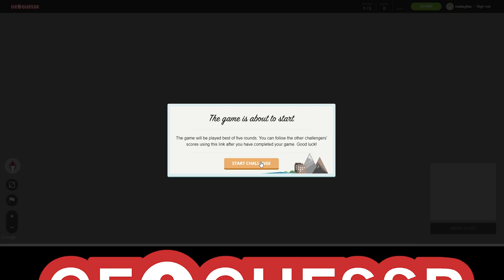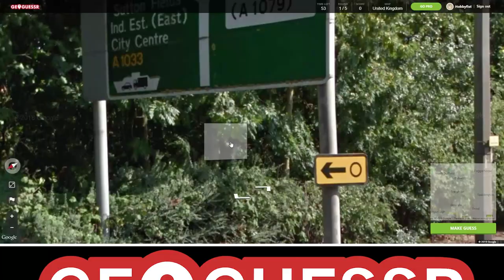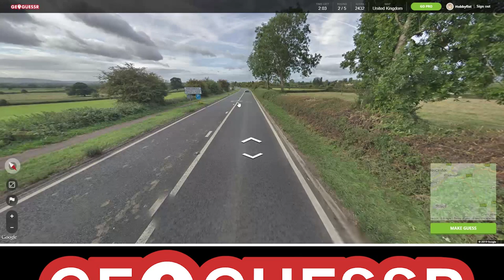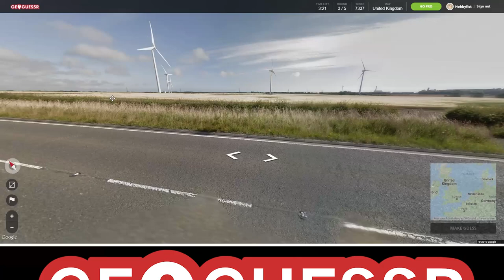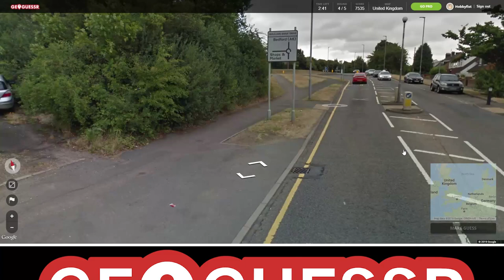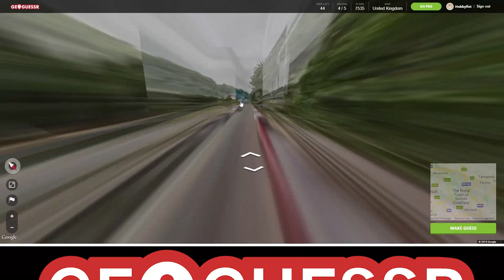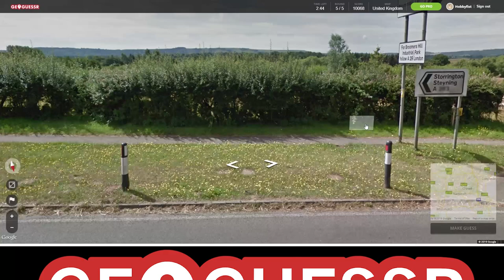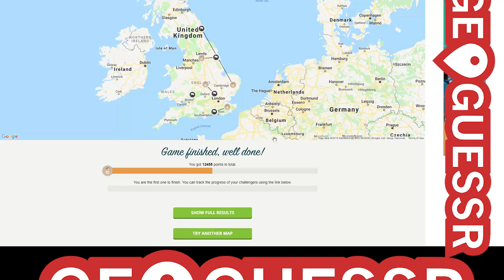Hobbyfist Geoguessr - [Part 167] Oy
Guvnah